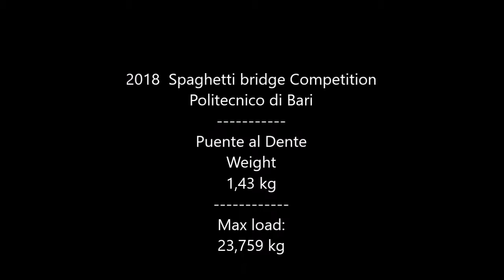9th Puente al dente. 2018: Spaghetti Bridge Competition - Bari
9th - Puente al dente - Structures in Architecture 2018: Spaghetti Bridge Competition - Bari